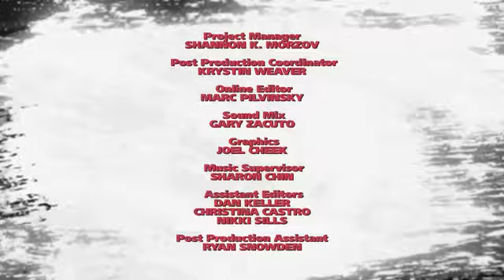Ray Stevenson Training to Become The Punisher - War Zone 2008 mel gibson interview